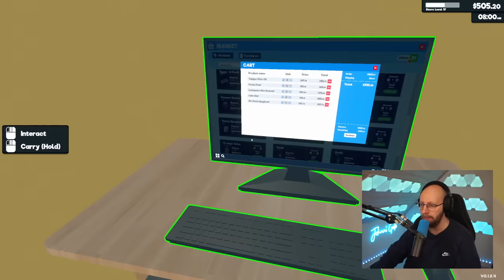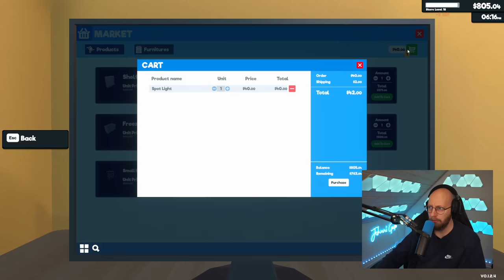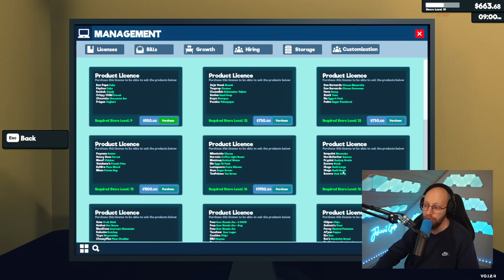Min butik ligner perfektion og tjener GODE PENGE!